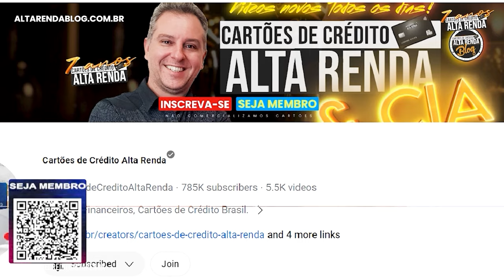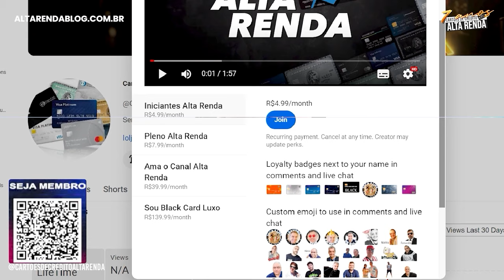CARTÕES MASTERCARD BLACK BRADESCO VERSÕES SEM ANUIDADE PARA SEMPRE E BLACK COM PONTOS VALE A PENA?